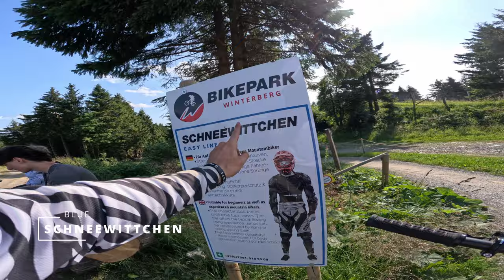Bikepark Winterberg 2023 - Alle Strecken (All Lines) | MTBRAVE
Hello Brave People and welcome for another video here in the MTBRAVE Channel, today with a video of all the lines in Winterberg Bikepark, what´s your favorite?